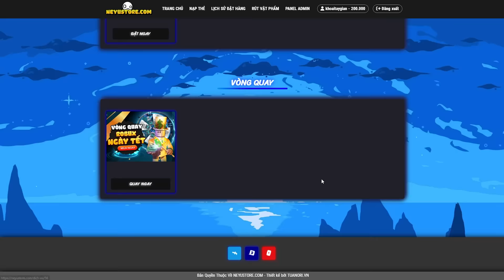Tôi Sinh Tồn 100 Ngày Trong Skyblock Đón Tết Quý Mão 2023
Tôi Sinh Tồn 100 Ngày Trong Skyblock Đón Tết Tân Mão 2023

Shader:
- Complementary Shaders
- BSL Shader
© Bản quyền thuộc về NeyuQ
© Copyright by NeyuQ ☞ Do not Reup